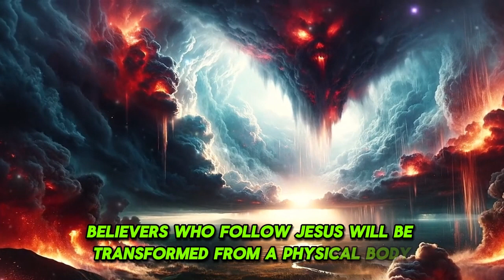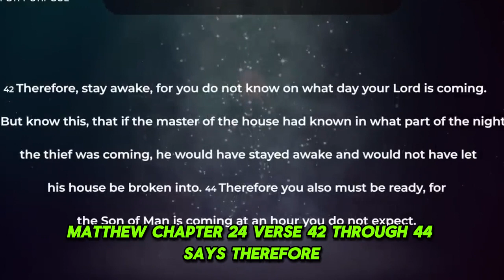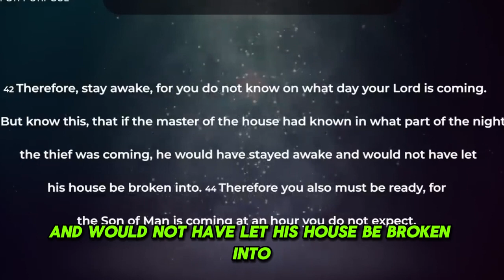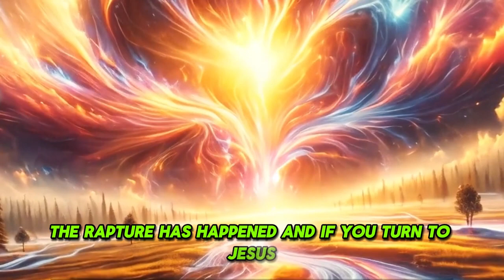HAPPENING NOW With Jack Hibbs: Truth About "RAPTURE" | THINGS YOU NEED TO KNOW!!!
Based on the Bible, many Christians believe and teach about a future at the end-time when all believers still alive before the world's destruction will be taken into Heaven by God. The term describing this event is "Rapture."
Although the term "rapture" is not found in the Bible, the theory of "rapture" is firmly built on the foundation of the Bible itself. Those who accept the Rapture theory believe that all unbelievers will be left behind during the tribulation period on Earth. Most Bible scholars agree that the tribulation period will last for seven years, which are the final years of this age, until Christ returns to establish the earthly kingdom in the Golden Age.